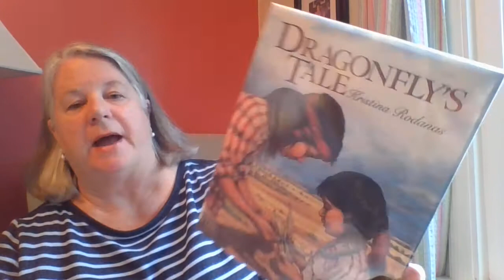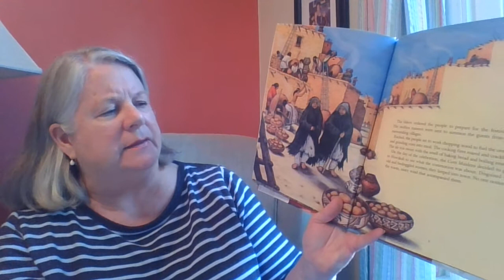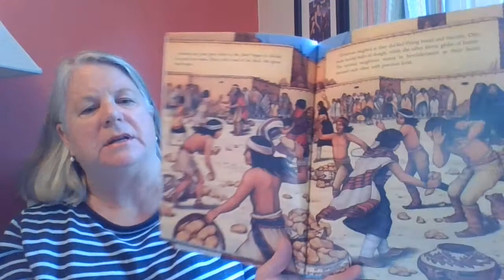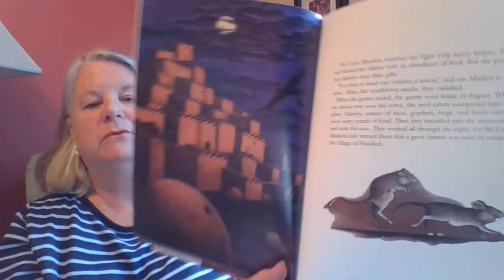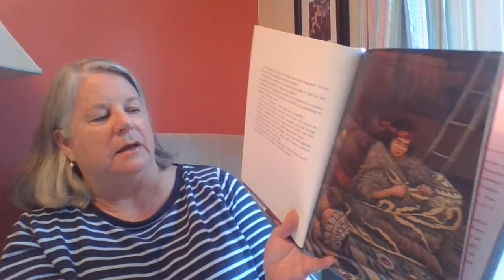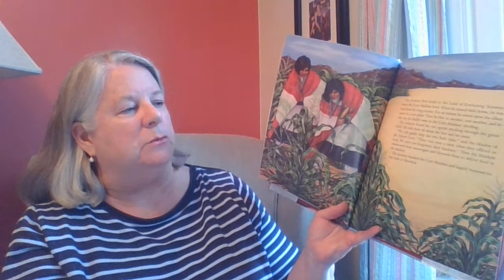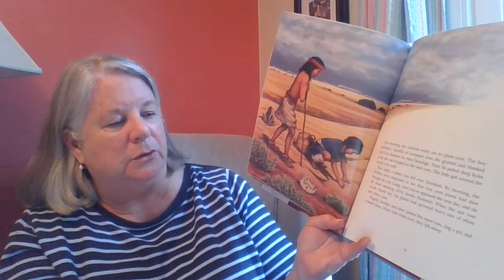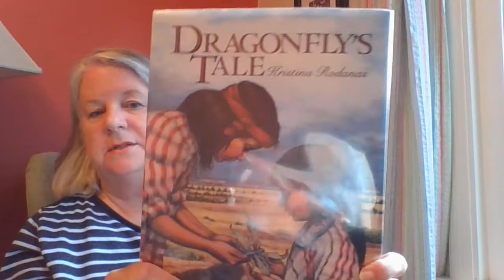Dragonfly's Tale retold by Kristina Rodanas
American Folktale read aloud by Ms. Schooler